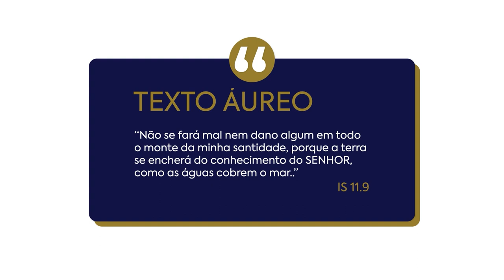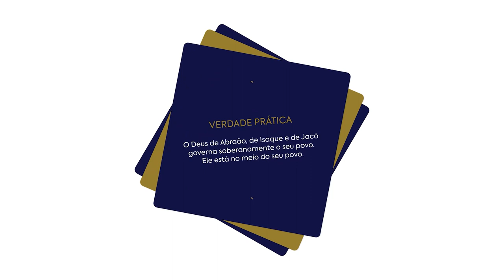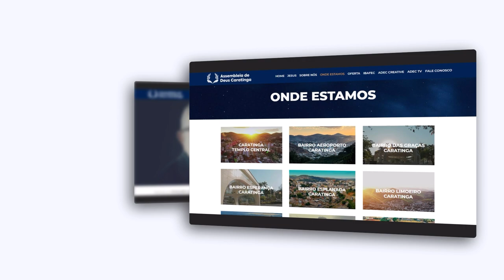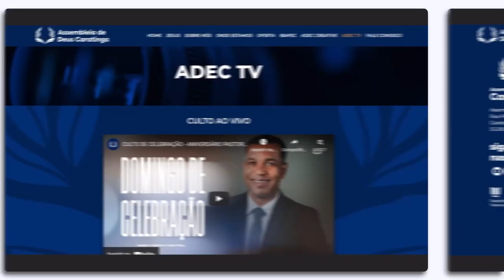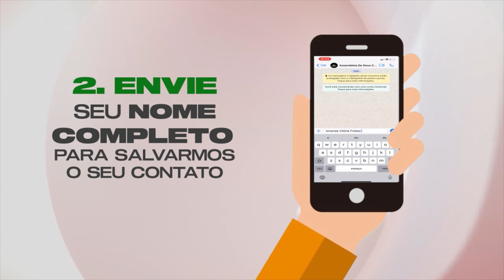LIÇÃO 13 - O Senhor está ali | LIÇÕES BÍBLICAS